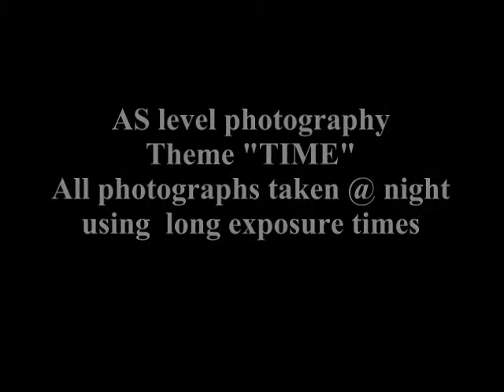AS. Level Photography project.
As part of my AS photography course these photo's have all been taken at night time, using long exposure times.
some were photoshopped, & then all put to music.